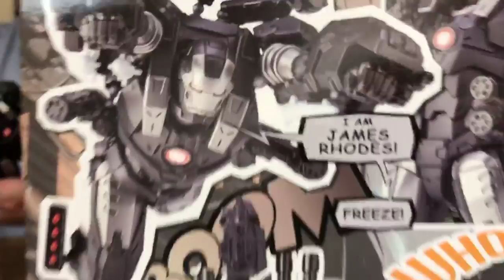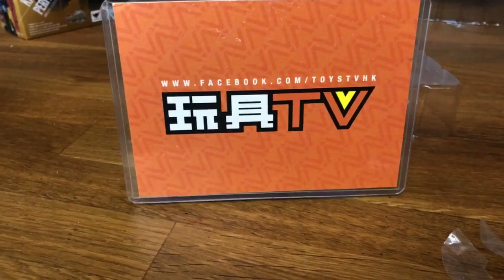「爆玩具」Marvel Amazing Yamaguchi Revoltech No.016 War Machine TOYSTV Unbox